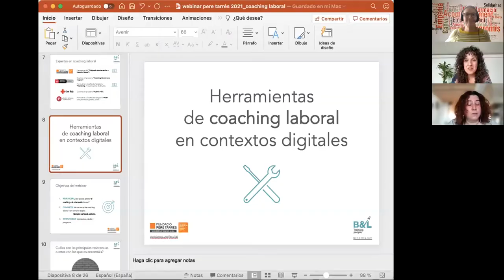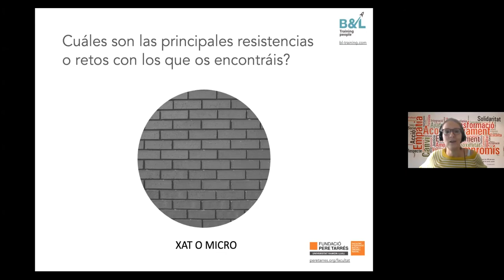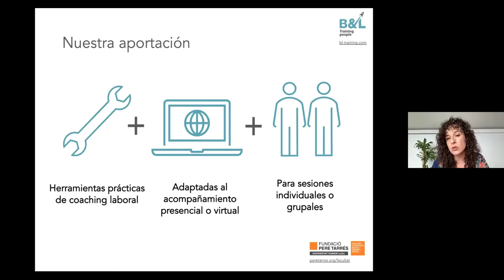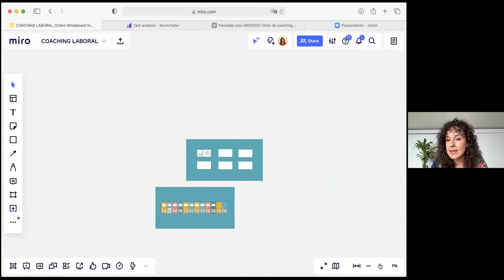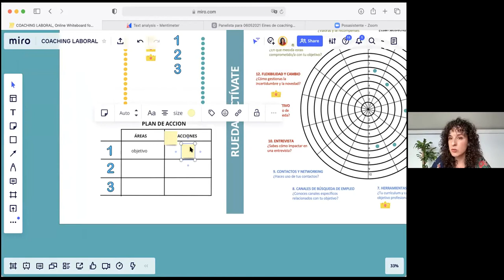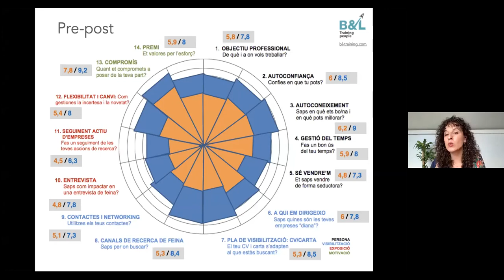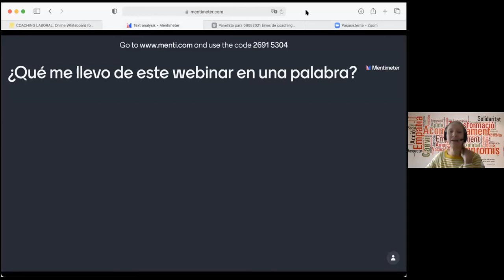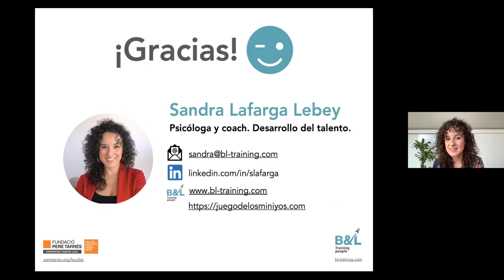Webinar Eines de coaching laboral en contextos digitals - Facultat Pere Tarrés URL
Webinar Dijous Socials a la Facultat
A càrrec de Sandra Lafarga Lebey, Co-fundadora de B&L Training, proveïdora de formació i processos de transformació organitzacional. Llicenciada en psicologia. Màster experta en coaching per IEC. Especialitzada en desenvolupament personal i competencial, comunicació i lideratge. Postgrau en Mediació de conflictes per la UAB. Postgrau en perspectiva de gènere per la UB. Formada en PNL i constel·lacions sistèmiques.